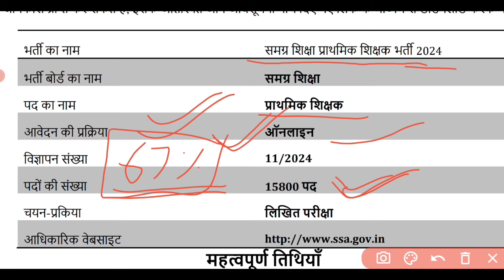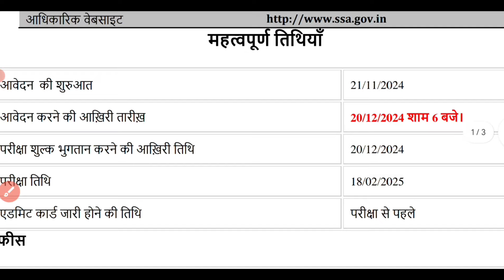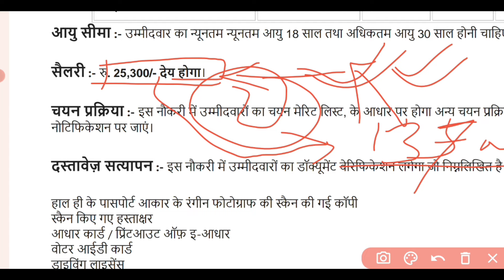सर्व शिक्षा अभियान भर्ती 2024, primary teacher recruitment 2024, new vacancy 2024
सर्व शिक्षा अभियान भर्ती 2024, primary teacher recruitment 2024, post office recruitment 2024, new vacancy 2024 || Apply online form || primary teacher vacancy

सर्व शिक्षा अभियान भर्ती 2024 Apply Online form / No Exam / 8th Pass /Sarva Siksha Abiyaan Bharti 2024 / सर्व शिक्षा अभियान भर्ती 2024 Apply Online / Anganwadi Supervisor /Sarva Siksha Abiyaan Bharti 2024

Samagra Shiksha Abhiyan, Govt. Of Rajasthan

एक परिवार एक नौकरी योजना 2024 Apply online Form / ek parivar ek naukari yojana / Govt Job 2024
ek parivar ek naukri
ek parivar ek naukri yojana ka form kaise bhare, ek parivar ek naukri yojana form 2024, ek parivar ek naukri yojana form 2024, ek parivar ek sarkari naukri yojana, ek parivar ek naukri yojana online apply
सर्व शिक्षा अभियान भर्ती 2023 // Apply Online //Sarva Siksha Abiyaan Bharti 2024 सर्व शिक्षा अभियान मे सीधी भर्ती 2024 | Sarkari Naukri | Sarva siksha Abiyaan bharti | 10th PASS JOB सर्व शिक्षा अभियान मे सीधी भर्ती 2024 | Sarkari Naukri | Sarva siksha Abiyaan bharti | 10th PASS JOB Sarva Shiksha Abhiyan new latest_govt_jobs recruitment 2024 || New Government Job 2024 सर्व शिक्षा अभियान में आई सीधी भर्ती 2024 Apply online//Sarva siksha Abiyaan bharti सर्व शिक्षा अभियान शिक्षक भर्ती 2024 // सर्व शिक्षा अभियान में टीचर बनने का सुनहरा अवसर सर्व शिक्षा अभियान मे सीधी भर्ती 2024 की बम्पर भर्ती । | Sarva siksha

primary interview
primary activities geography class 12
primary tet result
primary school

sarv shiksha abhiyan bharti 2024
sarva shiksha abhiyan bharti 2024
sarva shiksha abhiyan bharti 2024 how to apply
rajasthan 2024
primary teacher recruitment 2024
anganwadi bharti new vacancy 2024
sarva shiksha abhiyan recruitment bharti 2024
post for primary teacher
sarva shiksha abhiyan teacher bharti 2024
sarv siksha abhiyan bharti 2024 how to apply